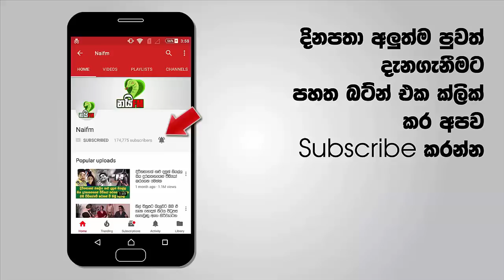ඥානසාර හිමියන්ට හදිසියේම නිදහස දුන්නේ ඇයි? - නිදහස් කිරීම පිටුපස ඇති ඇත්ත කුමක්ද?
ඥානසාර හිමියන්ට හදිසියේම නිදහස දුන්නේ ඇයි? - නිදහස් කිරීම පිටුපස ඇති ඇත්ත කුමක්ද? ඥානසාර හිමියන් කොටුකරගැනීමේ සැලසුමක්..? ආන්දෝලනාත්මක හෙළිදරව්වක්